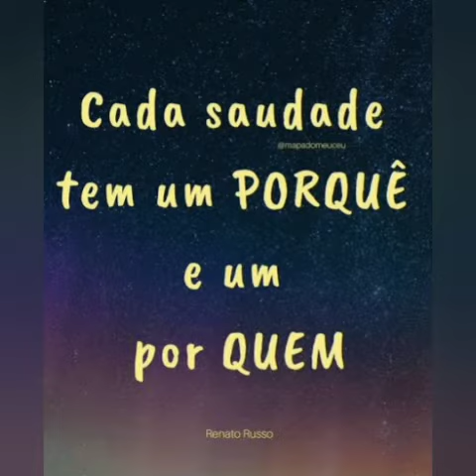Marília Mendonça - Ausência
SAUDADES DA SUA VOZ E DO SEU MAU HUMOR